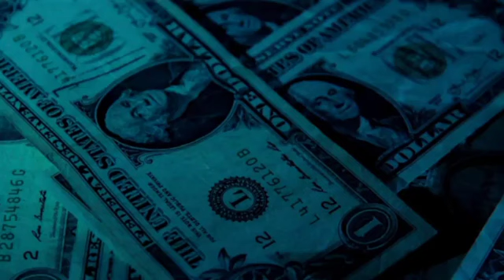paesa e sub kuch hai